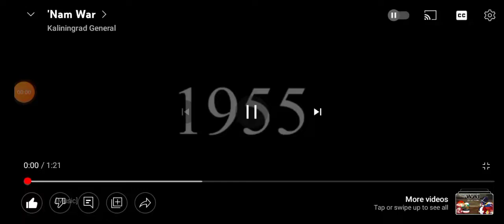Soviet Union (Talking Tom) VS KILLED OF VIRTUAL PETS